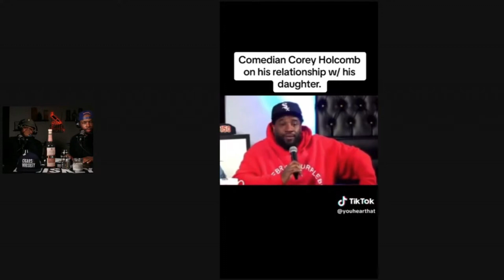Corey Holocomb Says THIS About His Daughter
Cigars & Whiskey Podcast discusses love, s3x and relationships in the modern world.